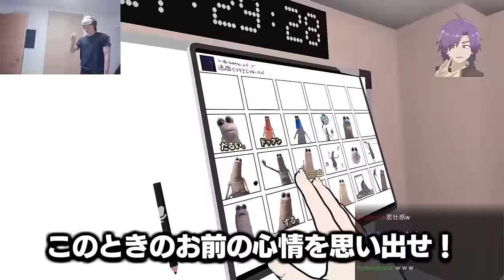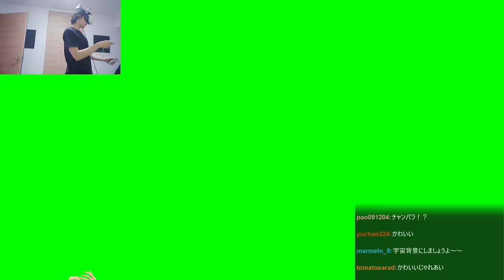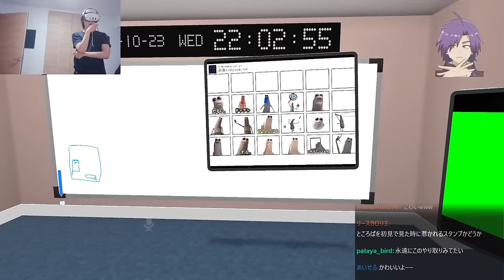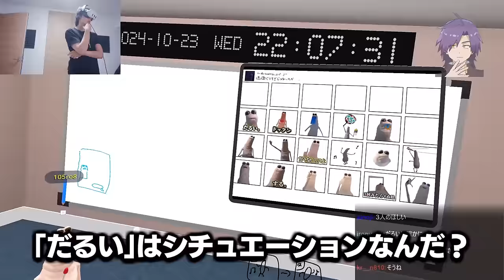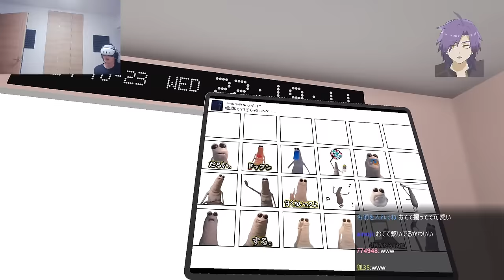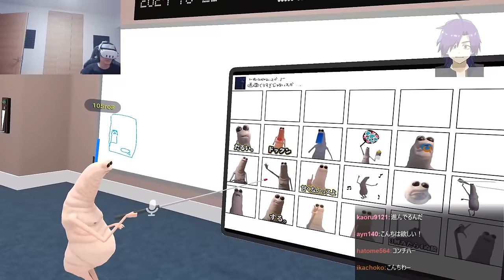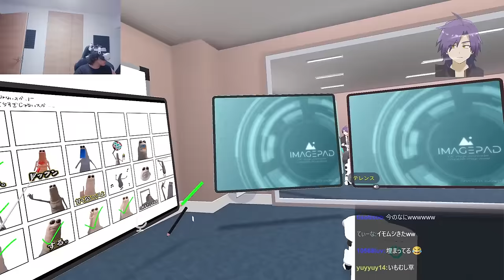トコロバのLINEスタンプを制作するために、本気の撮影に挑むスタンミじゃぱん【VRChat】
0:00 LINEスタンプ撮影会
3:03 演技です
12:29 トラウマ再発
18:25 トコロバ厄介オタク